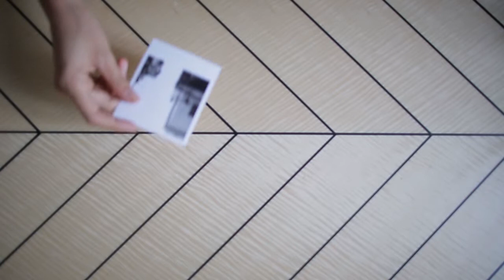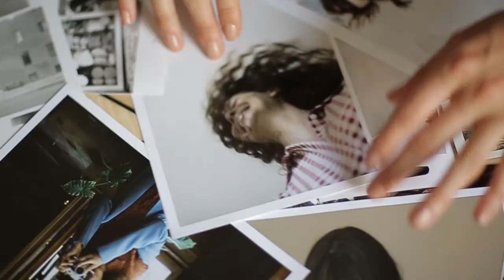PINKO FALL WINTER 2015 FASHION FILM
Kenza Fourati e Camilla D'Alfonso protagoniste del Fashion Film legato alla campagna pubblicitaria A/I 2015. Due artiste,  oltrechè modelle, che raccontano una storia fatta di amicizia e complicità.